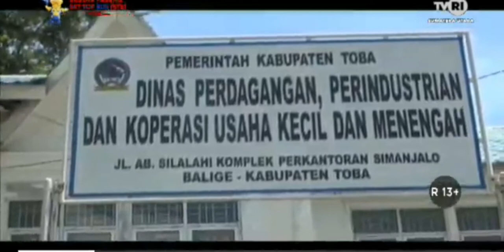Revitalisasi Pasar Tradisional Balige Tak Kunjung Selesai